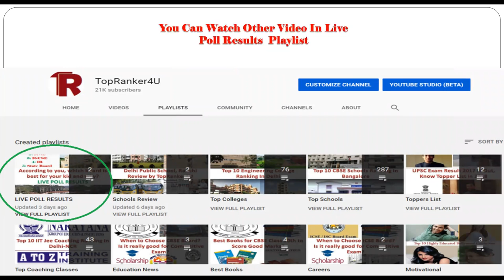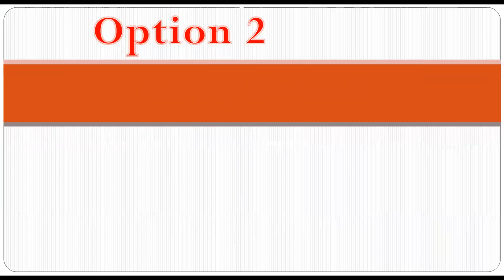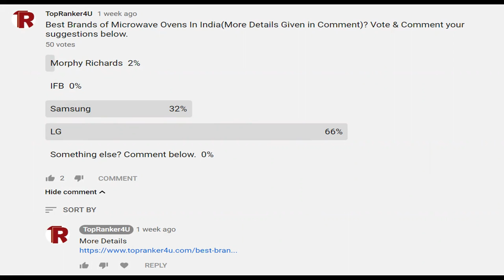Best Brand of Microwave Ovens In India | Top | BUY | BRAND FOUNDER | LIVE | POLL | RESULTS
Best Brand of Microwave Ovens In India | Top Brand of Microwave Ovens In India | LIVE  | POLL | RESULTS | Top Microwave Oven |  Best Microwave Oven | Microwave Oven

You Can Vote Here
Best Brands of Microwave Ovens In India(More Details Given in Comment)? Vote & Comment your suggestions below.

More Details

This Video is Powered by BYJU‘S The Learning App
Install App and Learn Free

Let us know if you are searching Microwave Oven?